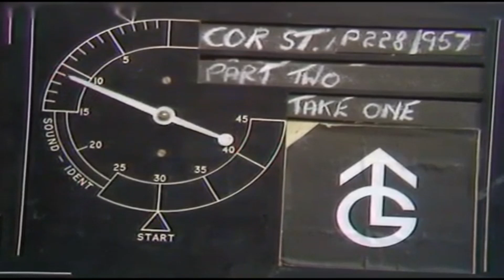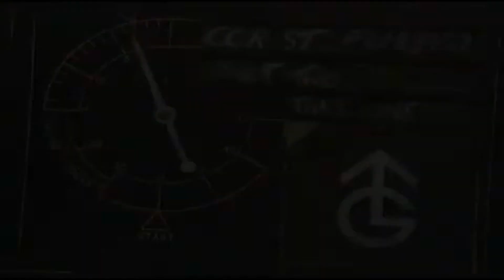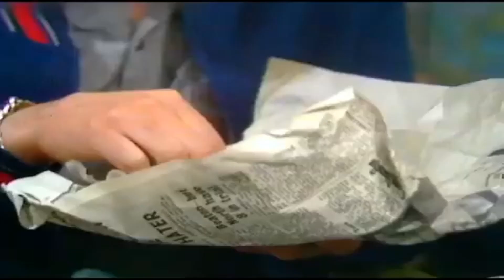Coronation Street - Episode 0957 (25th February 1970)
The 1970s saw Coronation Street's production team dealing with problems routinely besetting long-running soaps - how to write and structure the show when a favourite character leaves or dies, and how to manage audience reaction. When, in 1970, Arthur Leslie (who played the genial Rovers landlord, Jack Walker) died suddenly, his character was laid to rest too. Anne Reid determined to leave the show in 1971, and was written out, electrocuting herself with a faulty hairdryer. Granada's strategy to cope with these losses was to introduce new residents and allow established but smaller characters to step into the limelight. The characters of Bet Lynch, Deirdre Hunt and Mavis Riley were developed between 1972 and '73, while Gail Potter, Jack and Vera Duckworth and Rovers pot man Fred Gee all made their debuts during the decade.

In June 1970 the show celebrated its 1000th episode, and was being sold to ten countries including Sierra Leone, Hong Kong, Holland and Greece (with sometimes dubious subtitling). Colour came to the Street in mid-1972, and sets were expanded to allow viewers to see the houses' roofs and back gardens. In 1976 Bill Podmore, the Street's longest serving producer, joined the team, replacing Susi Hush. He immediately sought out the areas "crying out for a facelift or even a face change". Podmore inherited such experienced writers as Adele Rose, Leslie Duxbury and Harry Kershaw, and his production background in television comedies ensured that humour became a stronger ingredient of the show. Legendary couples Stan and Hilda Ogden and Jack and Vera Duckworth's marital spats frequently bordered on music hall turns, while other comic characters - including brassy and brittle Ivy Tilsley, with her background in cabaret, and Eddie Yeats, the ex-con turned bin man with a heart of gold - were brought to the fore.

The staple diet of births, ill-fated marriages and violent deaths continued. Storylines included the birth, in 1977, of Tracy Langton, the marriage of Brian Tilsley and Gail Potter in 1979, and the murder of Ernie Bishop during a robbery at the factory in 1978.

Despite the growing popularity of the daytime soap Crossroads (ITV, 1964-88; 2001-03), the Street had little competition, retaining its primetime slot and increasing its ratings. Novelist John Braine, writing in TV Times in 1970, accounted for the show's longevity: "the most important character in the Street is the Street itself. No matter who comes and goes, the Street remains".
Topics Coronation Street - The 1970s, Coronation Street, 1970s
Language English
coronationstreet coronationstreetspoilers Coronation Street full episodes, Coronation Street 1970s, Coronation Street tv show, Coronation Street classic